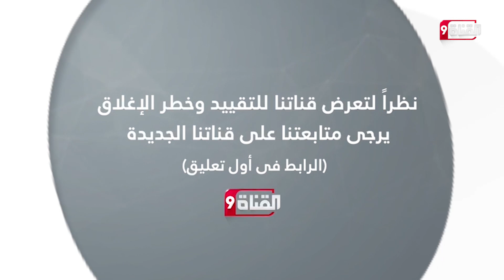هدف أساسي لزيارة ولي العهد السعودي إلى تركيا!!ما هي أبرز الملفات التي تم التطرق اليها!؟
Nilesat (النايل سات): 11603 أفقي